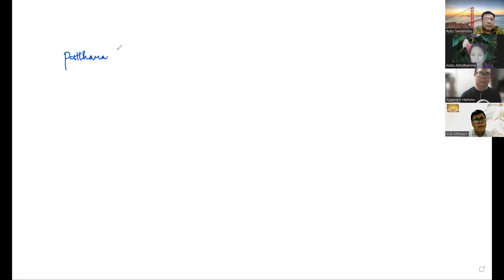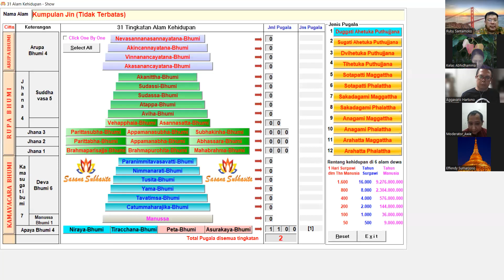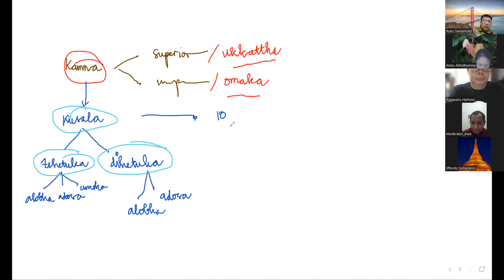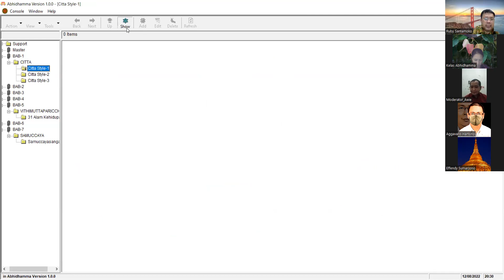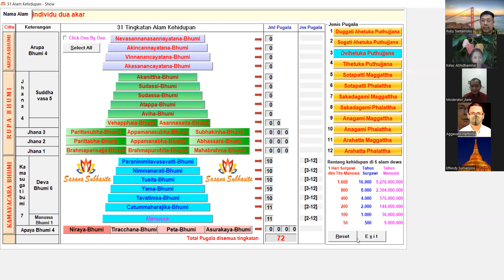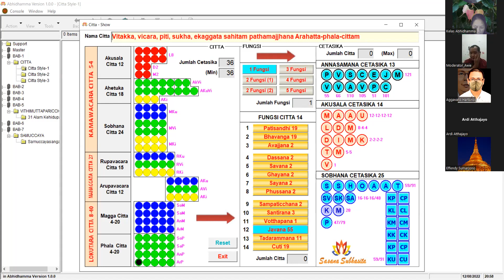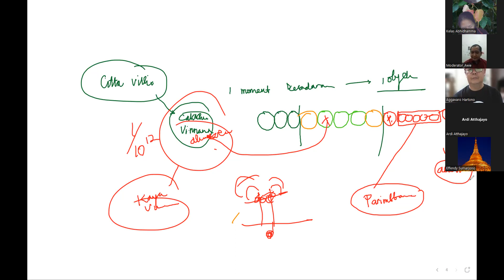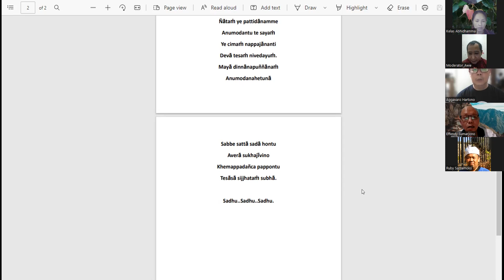Abhidhamma Class (Bab 8 Part 77 Patthana - Kamma Paccayo) - Jumat, 12 Agust 22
Kelas Abhidhamma yang dibawakan oleh Romo Ruby Santamoko